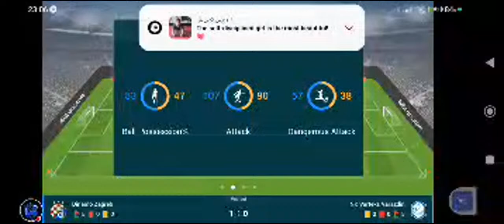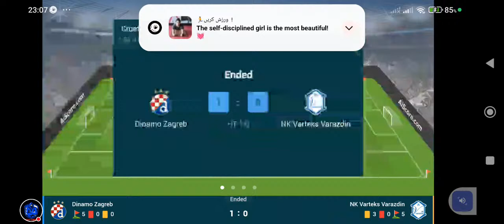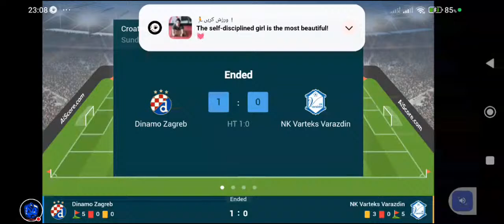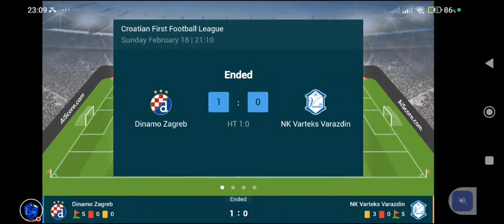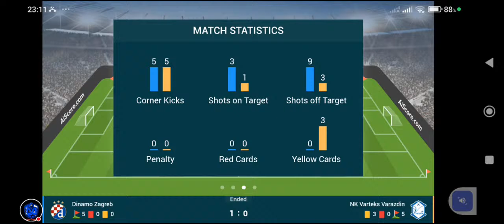Dinamo Zagreb Vs NK Varaždin Live Match Today Uživo